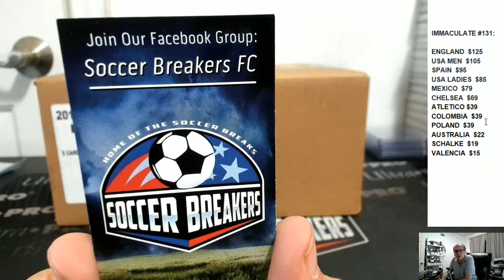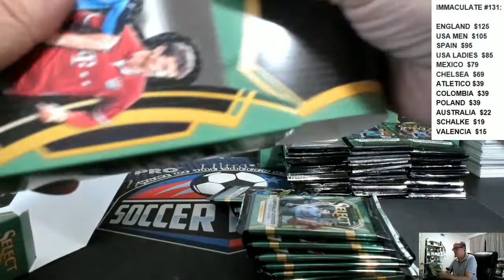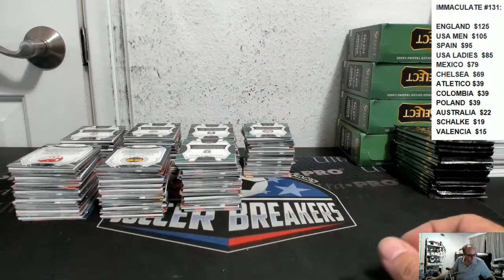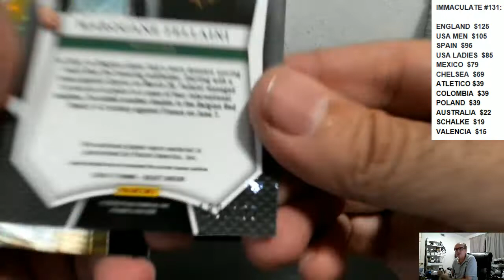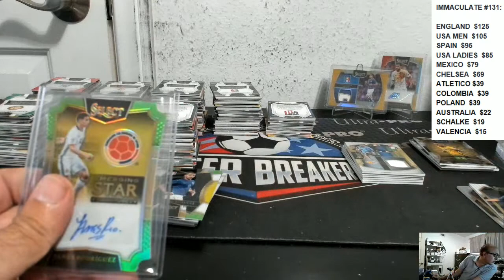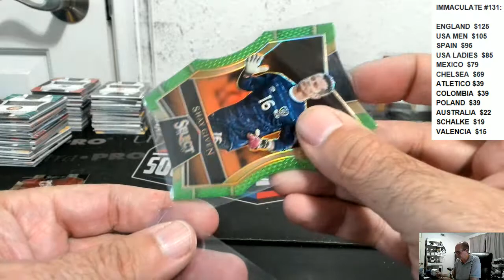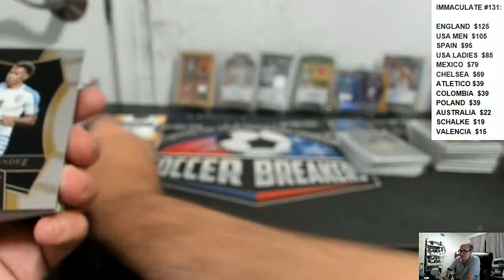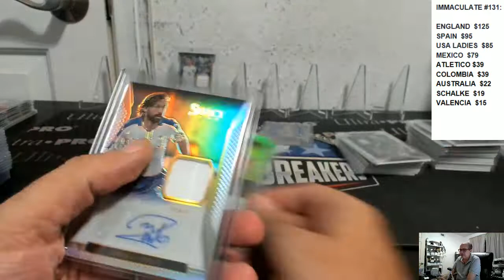2016 PANINI SELECT SOCCER 12 BOX PICK YOUR TEAM PYT HOBBY CASE BREAK #150